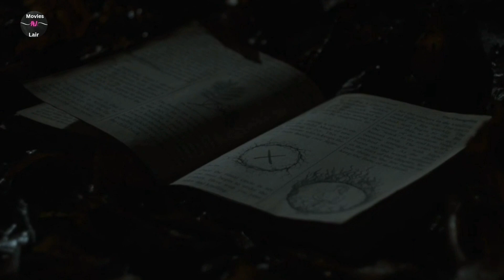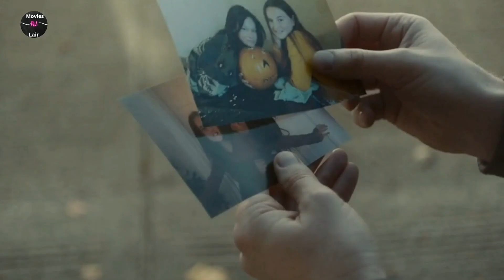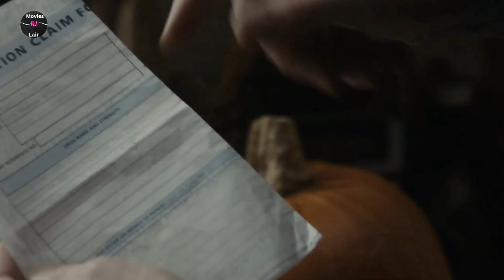You Are Not My Mother | Irish Horror/Folklore Fantasy Explained in Hindi/Urdu | Summarized in हिन्दी